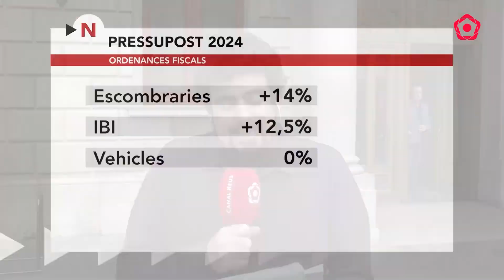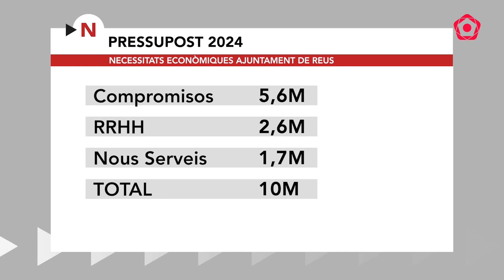CONNEXIÓ EN DIRECTE | Reus incrementa els impostos per pal·liar 'les necessitats de finançament'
El govern apuja el servei de recollida de les escombraries un 14% i també l'Impost de Béns Immobles un 12,5%. Tot plegat per augmentar el pressupost municipal i "pensar la ciutat en gran"